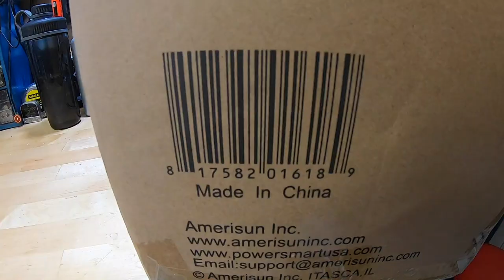BEFORE YOU BUY A POWERSMART 40V LEAF BLOWER, WATCH THIS!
BEFORE YOU BUY A POWERSMART 40V LEAF BLOWER, WATCH THIS! Powersmart sent me a 40V BATTERY POWERED LEAF BLOWER. And in this video, I go over all its FEATURES and SPECIFICATIONS.  Watch and see how easy it is to clean up a yard with the flick of a switch.  Is this Leaf Blower POWERFUL enough?

GARAGE GEAR AMAZON STORE

PRODUCT LINKS:

PowerSmart 40V Leaf Blower

PowerSmart 40V Trimmer & Edger

PowerSmart 26" 80V Battery Powered Lawn Mower

PowerSmart 21" 80V Battery Powered Lawn Mower

PowerSmart 21'' 209cc Gas Lawn Mower

PowerSmart 4400W Generator

Oil Extraction Pump

Craftsman Screwdrivers

Pittsburgh 225 Piece Socket Set

DeWalt Drill Driver Combo Kit

Weather Tech Snowblower Mat (FOR LAWN MOWER TOO)

Honda HRN216VKA Lawn Mower

Toro Timemaster 30" Lawn Mower

Wilton Vise

Pivoting Workbench Dock Light

Gladiator Workbench

Gladiator Cabinets

Gladiator Floor Cabinet

JB and Garage Gear do not own the rights to the additional photos and clips used in this video.